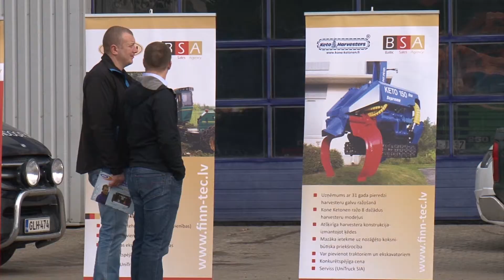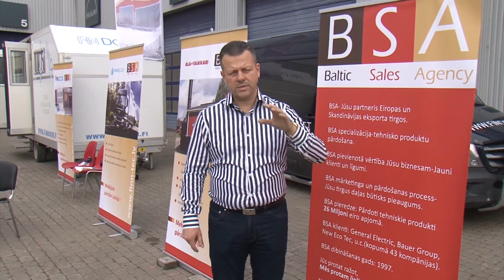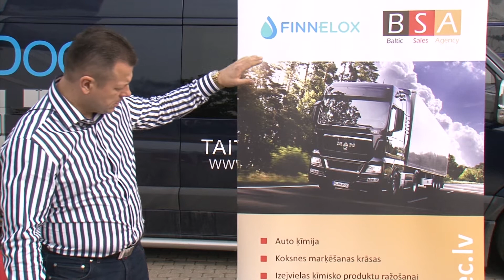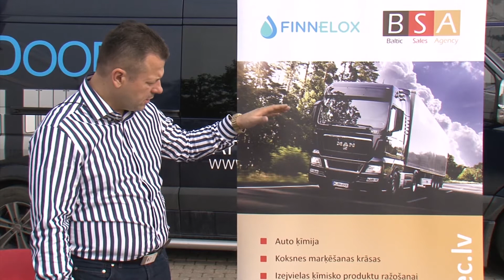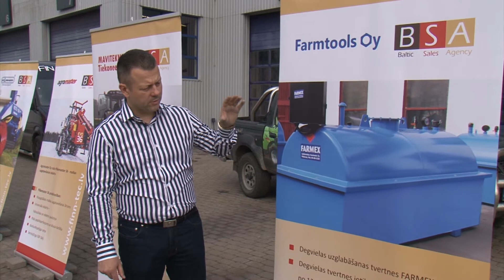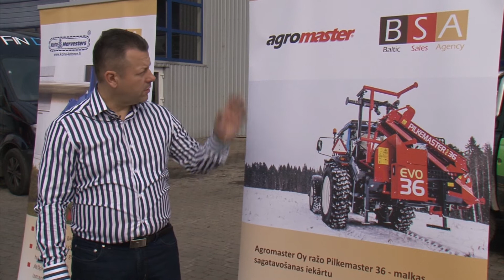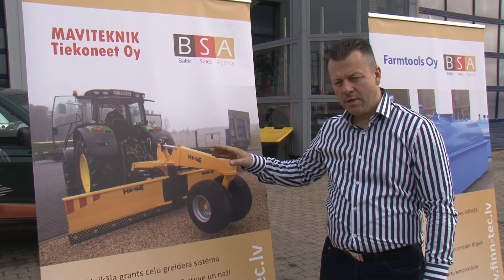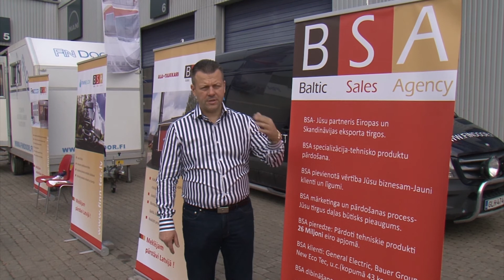BSA video reference